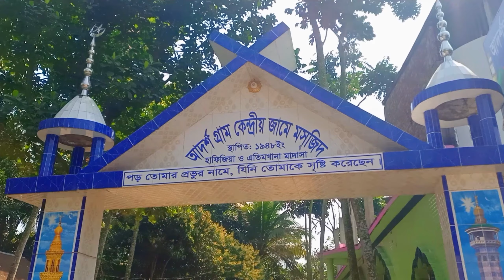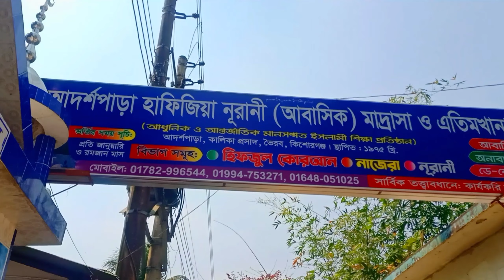বিউটিফুল আর্দশপাড়া | Beautiful Adarsha Para villagelife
গ্রামের সৌন্দর্য
আর্দশপাড়া কালিকা প্রসাদ